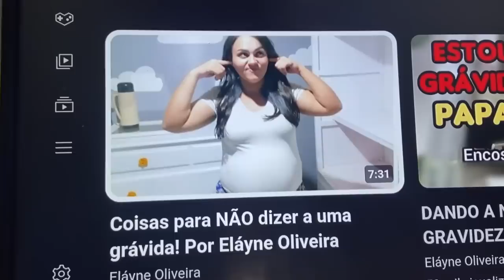PORQUE ME AFASTEI DE PARENTES e AMIGOS do meu passado! Reagindo ao meu vídeo grávida da Mariana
O QUE NÃO DIZER A UMA GRÁVIDA